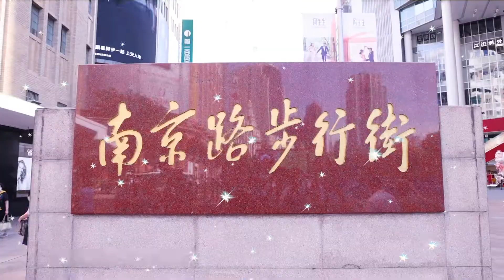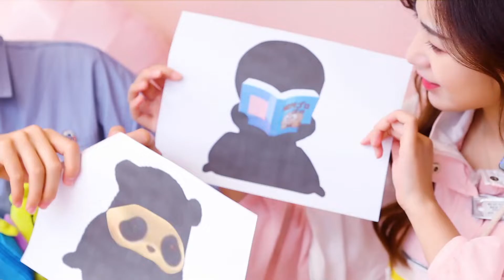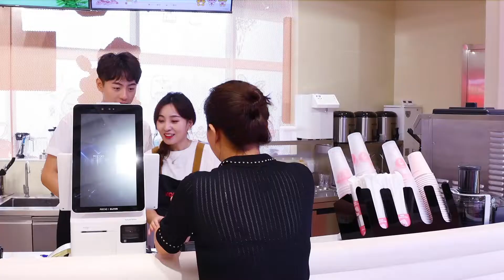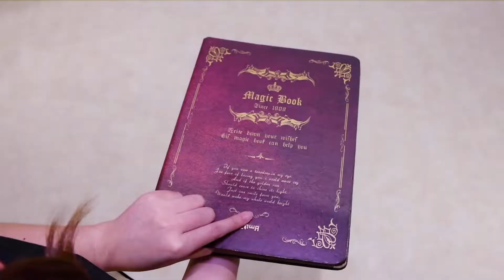加長版 悅兒馬樹koiland打工日記